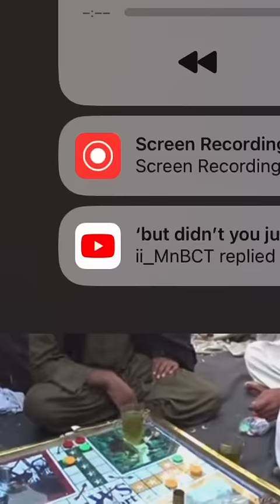When Your The Only Black Man In Afghanistan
this was my experience being in Afghanistan as a Black Man meeting some of the locals in Afghanistan and i was treated with nothing but respect Afghanistani people have some of the worlds greatest hospitality in the world.